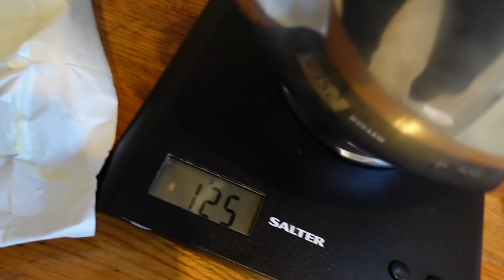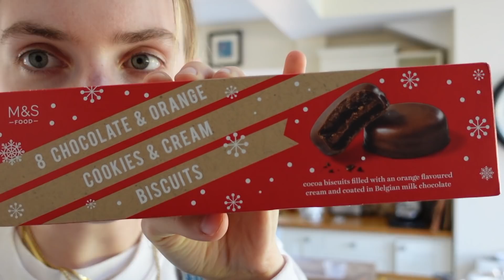the first day of autumn *starbucks, food hauls and baking*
the kinder cookie recipe because it is fab
MAIN CHANNEL: @Grackle  insta: gracebooth97